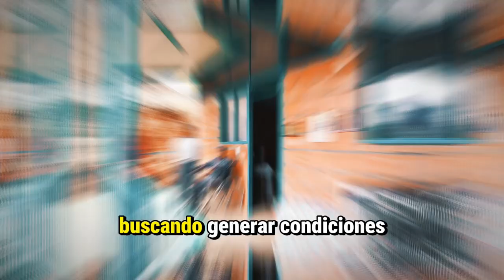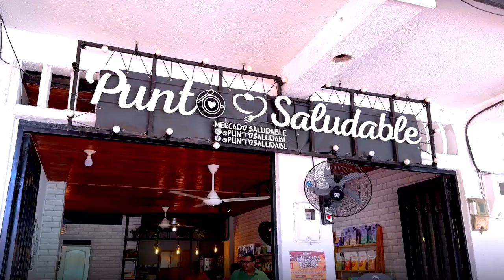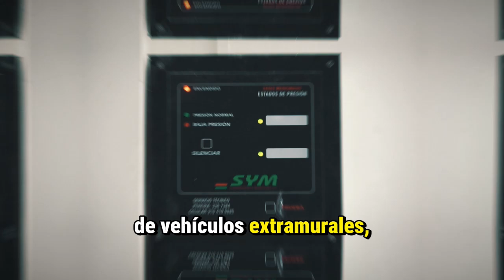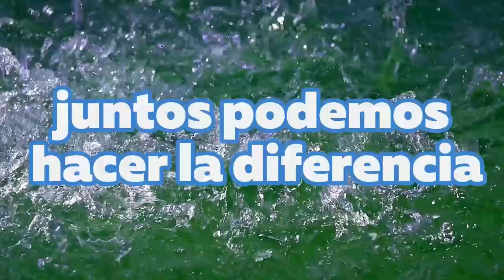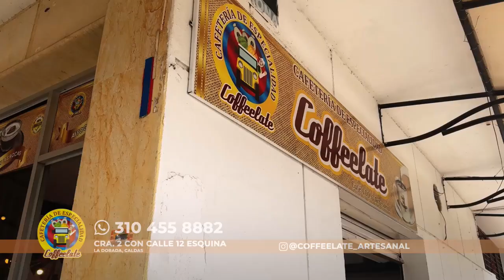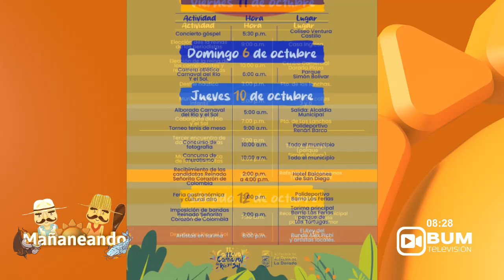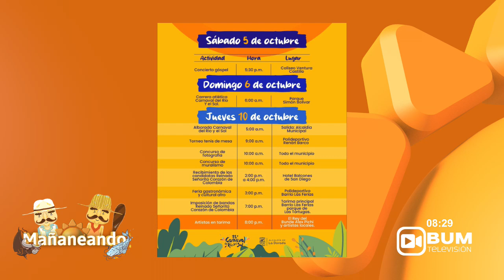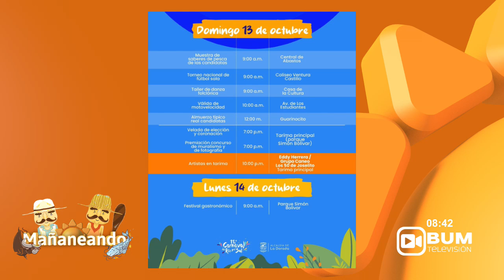Mañaneando 🌤 | 08 de octubre de 2024